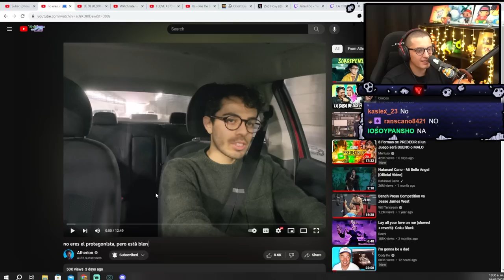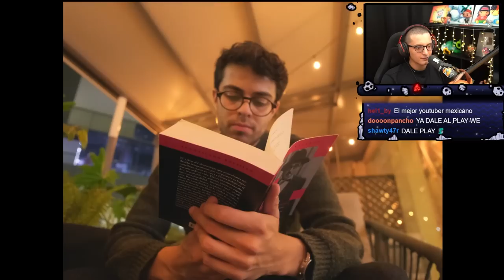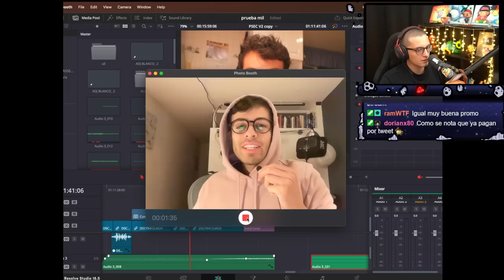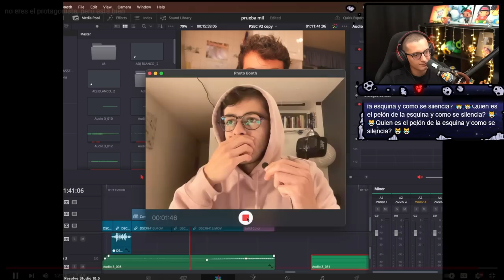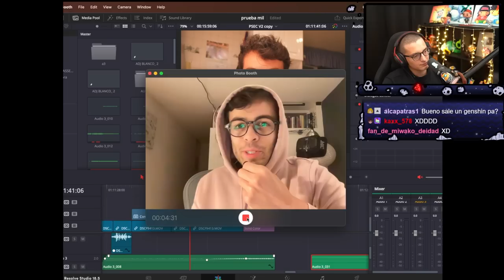ESTA BIEN NO SER EL PROTAGONISTA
no eres el protagonista, pero está bien